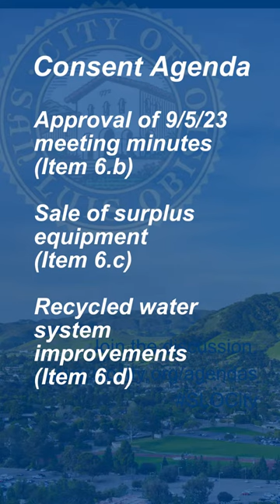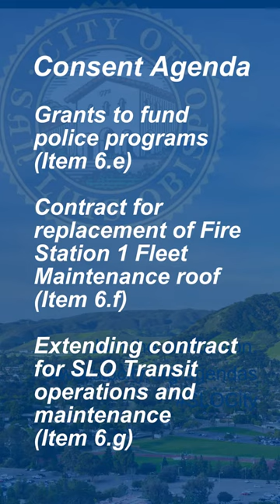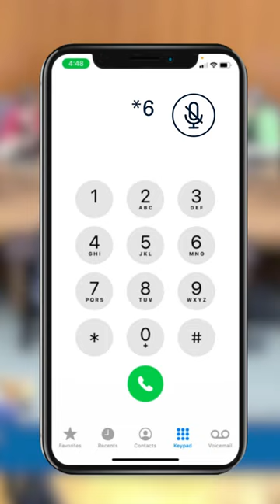Sep 19, 2023 City Council Meeting Agenda Preview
Here's this week's SLOCity Council Meeting preview.

For the full agenda and attachments, please If you can not attend the meeting in person or remotely on the evening of 9/19, please email comments on any agenda items to City Council at .

We wish to make all of our public meetings accessible to everyone. Upon request, this agenda will be made available in appropriate alternative formats to persons with disabilities. Any person with a disability who requires a modification or accommodation in order to participate in a meeting should direct such request to the City Clerk’s Office at at least 48 hours before the meeting, if possible.